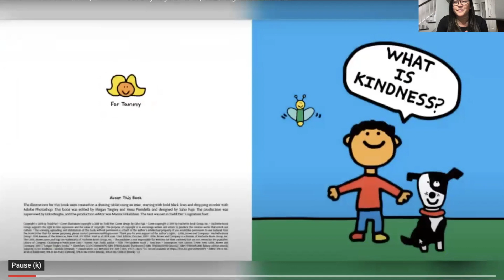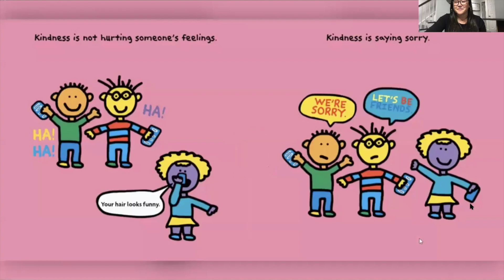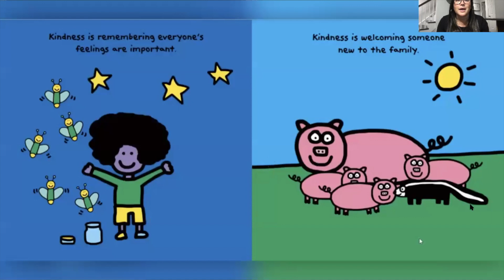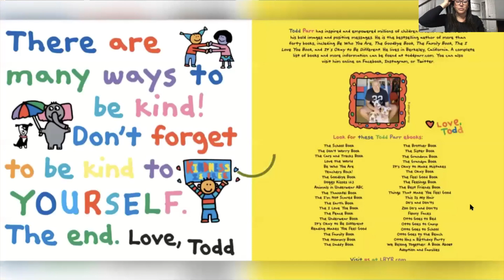Blue Dolphin News Network K-2nd Kindness Book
SEL K-2nd Kindness Book 10-19-23